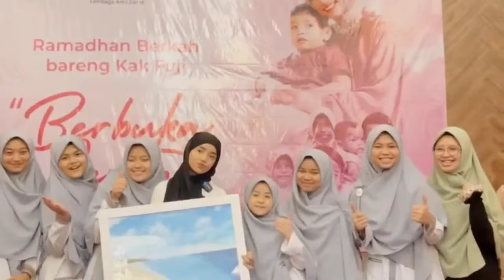Terbakar Amarah.! Fuji Sindir Ucapan Janji Manis Sang Mantan (Thoriq) Netizen Dukung Fuji dan Asnawi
fujian,
fujian mukbang,
fujianti utami putri,
fujian band,
fujian vlog,
fujianti utami,
fujian china,
fujian karma,
fujian mukbang bakso,
fujianti utami putri will you,
fujian channel,
fuji an,
fujian mukbang nasi padang,
fujian somewhere only we know,
fujian asmr,
fujian aircraft carrier,
puji asnawi,
fujian ahn hyo seop,
fuji asmr,
fuji athalla naufal,
fuji an official,
fuji an karma,
asmr fujian,
asmr makanan pedas fujian,
a day in my life fujian,
andy fujian,
pujian alhamdulillah sah,
asnawi fujian,
adik fujian,
anxi fujian china,
aircraft carrier fujian,
andy fujian singer,
fujian belanja,
fujian belanja baju,
fujian berenang,
fujian belanja baju lebaran,
fuji unboxing kado dari thariq,
fujian bukber,
pujian bawa mobil,
fuji unboxing kado gala,
fuji unboxing kado,
bts fujian,
belanja bulanan fujian,
bahasa fujian,
band fujian,
bukan cinderella fujian,
badai di fujian,
berita terbaru fuji an,
bukber fujian,
sby mantan fujian,
bang fujian,
fujian channel terbaru,
fujian channel youtube,
fujian channel first vlog,
fujian china language,
fujian channel mukbang,
fujian channel vlog,
fujian china city,
fujian cctv lens 35mm f1.7,
cn fujian,
channel fujian,
cn type 003 fujian,
fujian chinese,
cn type 003 fujian modern warship,
china fujian,
ccp fujian,
china fujian aircraft carrier,
cinderella fujian,
chinese aircraft carrier fujian,
fujian dan el rumi,
fujian dan thariq,
fujian dan ria ricis,
fujian dan gala sky,
fuji dan el rumi,
fuji dan thariq,
fujian dan el,
fuji dan asnawi,
fuji denny sumargo,
fuji dan thariq putus,
dj fujian,
dream box indonesia fujian,
duet fuji dan el rumi,
diadora fujian,
davina fuji an,
desa bali di fujian,
desa bali fujian,
doksuri fujian,
doksuri typhoon fujian,
fuji electric,
fuji el podcast,
fuji estafet,
fuji el rumi,
fuji el,
fuji el rumi denny sumargo,
fuji el rumi tonight show,
fuji el rumi podcast,
fuji el rumi maia estianty,
fuji endorse makanan,
e ujian browser,
e ujian,
e ujian browser mod apk,
e ujian mod apk,
e ujian id,
e ujian kamera,
e ujian mengerjakan soal ujian,
e ujian browser versi lama,
e ujian id mod apk,
e ujian apk,
fuji an first vlog,
fujian fuzhou china,
fujian fadil jaidi,
fujian fadly peluk fuji,
fuji an film,
fujian fadly,
fujian fujian,
fujian fashion show,
fujian full 2 jam,
fujian fuzhou,
fujian gym,
fujian gala,
fujian gala sky,
fujian grebek rumah,
fujian grandma,
fujian gala ulang tahun,
fujian grandma cooking,
fujian goyang,
fujian grebek rumah raffi ahmad,
fujian gala ketemu pak ansori,
ig fujian,
ganjar fujian,
gaji youtube fujian,
gaji youtuber fujian,
grandma fujian,
gaya rambut fujian,
go fujian,
gala sky fujian,
grebek rumah fujian,
gerald r ford vs fujian,
fujian hot yoga,
fujian hot olahraga,
fujian hot pot,
fujian house tour,
fujian hari ini,
fujian hamil,
fujian hot gym,
fujian hokkien,
fujian home tour,
fujian hua,
hitachi fujian tv,
house tour fujian,
hukum karma fujian,
hokkien fujian,
hongcha fujian,
history of fujian,
haikyuu typhoon fujian,
hakka houses fujian tulou,
unboxing hampers lebaran fujian,
zhang hao fujian,
fuji an irzan faiq,
fujian isi kulkas,
fujian indomie,
fujian in japan,
fuji an interview,
fujian irfan hakim,
fujian live ig,
fujian asmr isi kulkas,
iklan fujian,
id rumah fujian,
typhoon in fujian,
crack in fujian,
vlog fujian hari ini,
fujian mukbang indomie,
fujian aircraft carrier vs ins vikrant,
fujian jepang,
fujian jajanan sd,
fuji an jeje,
fujian joget,
fujian jalan jalan sama gala,
fujian jalan jalan,
fuji jenguk thoriq,
fujian jet pribadi,
fujian jian,
fujian jasmine tea,
jeje mirip fujian,
jeje fujian,
jedag jedug fujian,
jera fujian,
jf3 2023 fujian,
jf3 fashion festival 2023 fujian,
jinjiang fujian china,
jiangsu vs fujian,
xi jinping fujian,
fujian ke rumah raffi ahmad,
fujian ke rumah owner daviena,
fujian ke jepang,
fujian ketek,
fujian ke mekah,
fujian kucing,
fujian keanu dan chika,
fujian ke rumah gala,
fujian ke rumah fadil jaidi,
karma fujian,
kepang rambut ala fujian,
kamar fujian,
kakaknya fujian,
kota fujian di china,
kode remot tv hitachi fujian,
ketiak fujian,
kapal induk fujian 003,
kucing fujian,
ketek fujian,
fujian link,
fujian lebaran,
fujian latihan yoga,
fujian live draw,
fujian lucinta luna,
pujian lagu,
fujian lapor pak,
fujian latihan balet,
pujian lomba lari,
link fujian,
lagu pujian,
lensa fujian 35mm f1.6,
lensa fujian 35mm f1.7,
live ig fujian,
lebaran fujian,
lens fujian,
fujian mukbang samyang,
fujian makan,
fujian mukbang rujak,
fujian mukbang pedas,
fujian main badminton,
fujian mukbang natalie holster,
fujian mukbang sama una,
mukbang fujian,
mukbang makanan pedas fujian,
mukbang bakso fujian,
make up fujian,
mukbang asmr fujian,
mukbang nasi padang fujian,
make up ala fujian,
mv fujian,
mama fujian,
fujian av karma,
fujian naik pesawat,
fujian normal university,
fujian normal university zhang hao,
fujian nyetir mobil,
fujian no secret rumpi,
fujian nangis,
fujian nasi padang,
pujian nyanyi,
fujian no pw,
fujian nathalie,
nenek fujian,
nikita mirzani fujian,
ningde fuji